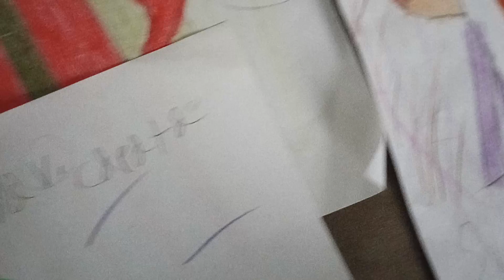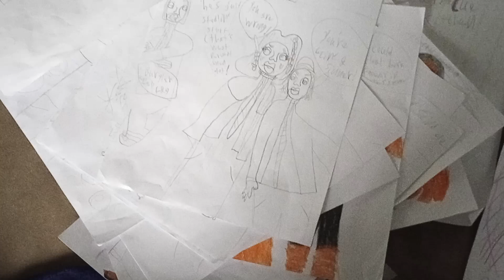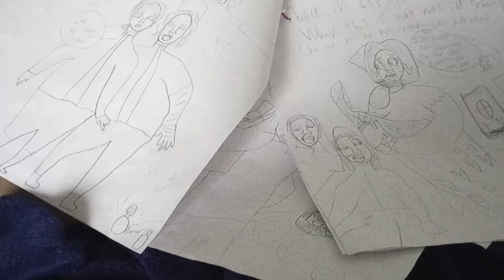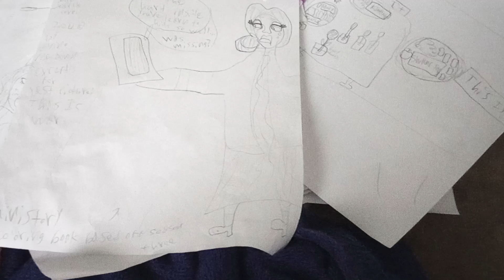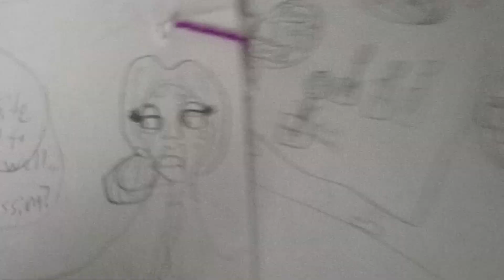3 cannibals art